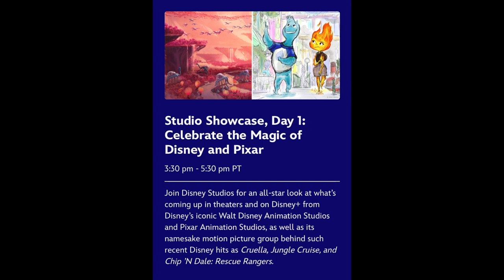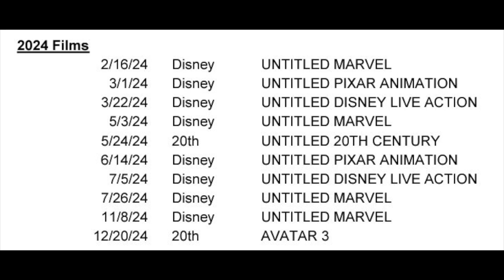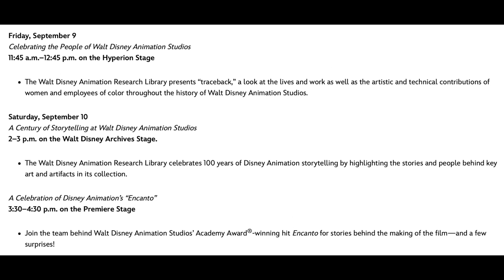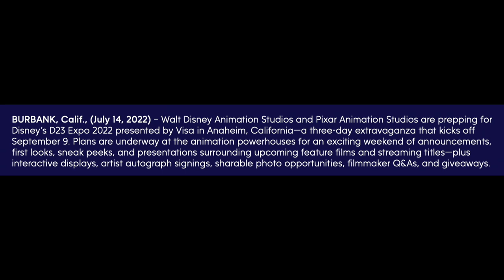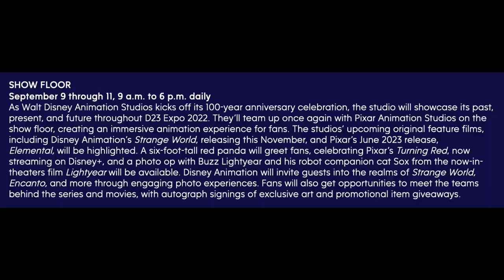D23 Expo 2022 | Walt Disney Animation Studios and Pixar panels, show floor display and predictions!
Walt Disney Animation Studios and Pixar will have a massive presence at the D23 Expo 2022!  Featured titles include Strange World, Iwaju, Elemental and Win or Lose.  Watch this video for all of the details!